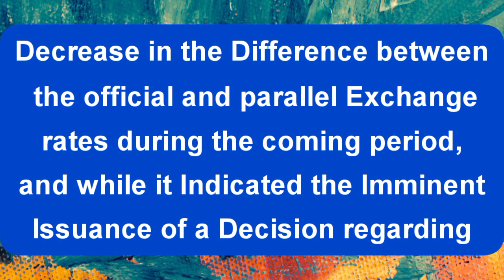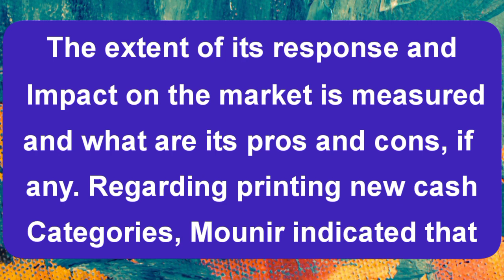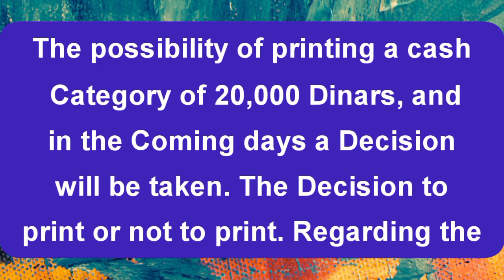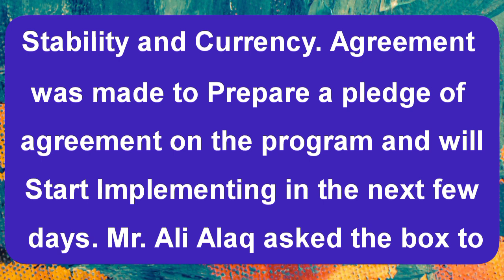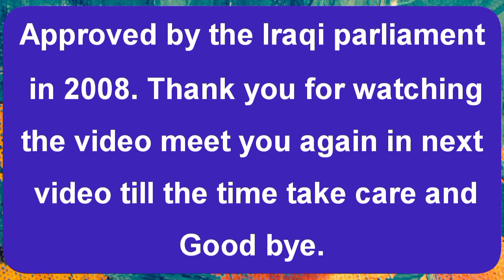CBI and US Finance Committee agree on Currency Box | Iraqi dinar News Today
The Iraqi Central Bank wants to
 issue a Denomination of 20,000
 Dinar. we will issue a decision
 to print it or not. Today, Thursday
 the Central Bank Expected

scholarship, and research. Non-profit, educational, or personal use tips the balance in favor of

your own research and seek  professional advice.

iraqi dinar
update news iraqi dinar guru
dinar guru
quick dinar updates
global currency reset
dinar
dinardetectives
dinar scam
dinar rv
bobby king